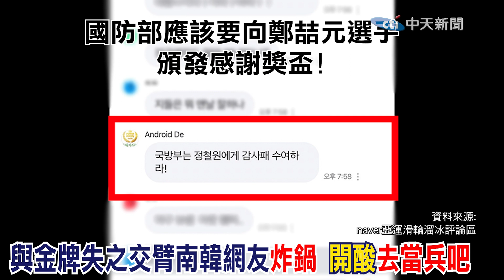南韓滑輪溜冰最後一棒GG了害隊友"失去免役.終身俸"! 白開心一場...慘痛代價笑不出來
責任小編:宣在這編/家住海編